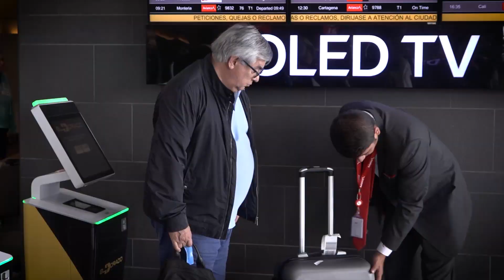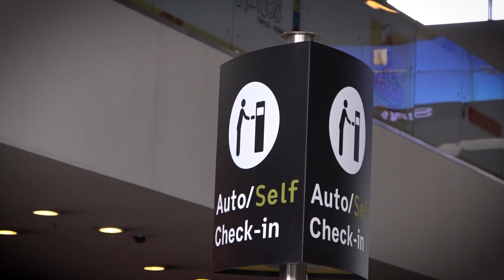Protocolo de riesgo biológico en aeropuertos del país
La Aeronáutica Civil de Colombia trabaja de manera articulada con el Ministerio de Salud y Protección Social en la emisión de las directrices para todos los aeropuertos a nivel nacional ante una alerta sanitaria.